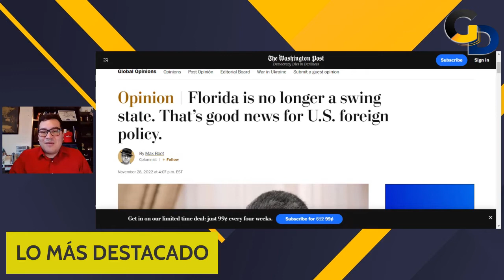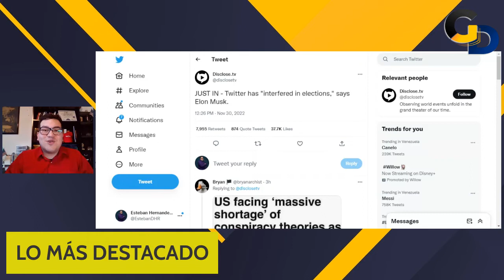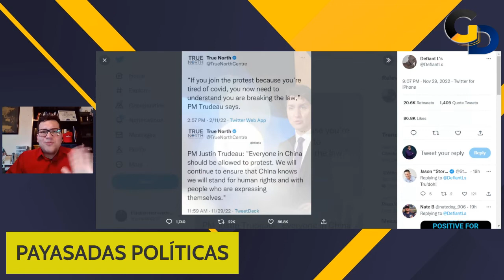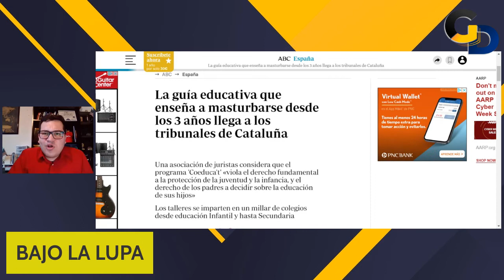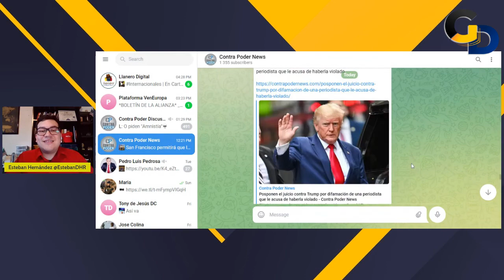SEXU4LIZAC1*N DE NIÑOS EN ESPAÑA | GD | EP 62 | ESTEBAN HERNÁNDEZ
Analizamos la más reciente campaña del gobierno de Cataluña que incluye a niños de 3 años.